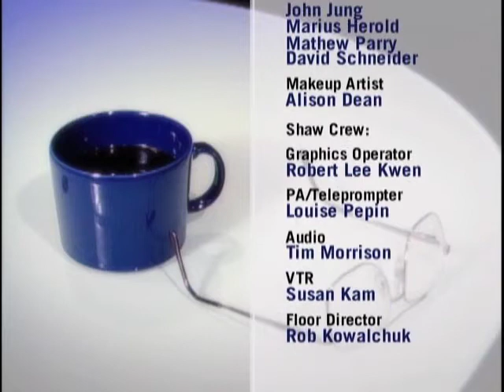Episode 4 - Part 2: Geoff Plant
Show Title: The Pros and Cons of Casinos

Former British Columbia Attorney General, Geoff Plant, discusses the issue of casinos with David Berner.  While the revenues from them are very appealing to cash strapped governments, there are several downsides too.